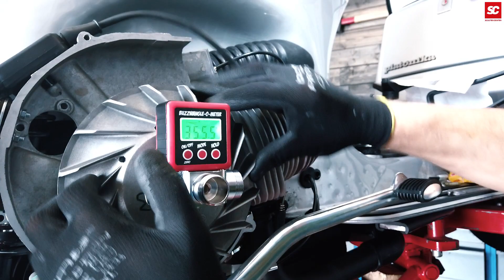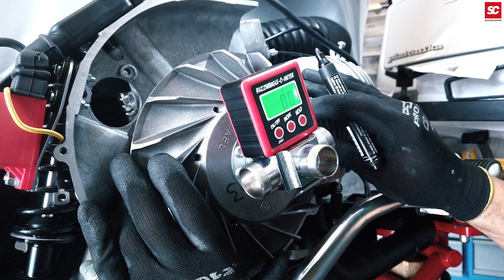Vespa Zündung einstellen Vespa PX Zündung abblitzen & Montage, Tuning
Vespa Zündung einstellen - ein MUSS beim Vespa Tuning
**UNTERTITEL AKTIVIEREN**
In diesem Video zeigen wir Dir, wie wir bei einer Vespa PX eine elektronische Zündung (Zündgrundplatte und Lüfterrad) einbauen und einstellen / abblitzen - mit Zündpistole (Zündlichtpistole Blitzpistole Stroboskoplampe) und BUZZWANGLE. Das Prinzip ist hier bei eigentlich bei jeder elektronischer Zündung gleich und kann also auch auf z.B. einen Vespa Largeframe Motor in einer Vespa Sprint, Rally VNB etc. übertragen werden.

00:00 Vespa Zündung Tutorial
00:12 Zündung montieren
01:18 Kabel anschliessen
02:03 Zündung abblitzen
02:12 OT bestimmen
02:28 Buzzwangle nutzen
04:20 Zündzeitpunkt verstellen

Welche Vespa Zündung verwenden?
Verbaut haben wir natürlich unsere neueste Version der bewährten bgm PRO HP (High Power) Zündgrundplatte für elektronische Zündung.

BGM hat die tausendfach bewährte bgm PRO Zündgrundplatte überarbeitet und noch besser gemacht.
Eine deutlich höhere Lichtleistung als bei herkömmlichen Grundplatten wird ergänzt durch eine sehr hohe Qualität von Spulen und Pickup.
Zusätzlich wurde die Verkabelung auf textilummantelte Silikonleitungen umgestellt.
Ein weiteres schönes Detail ist die gradgenaue Einteilung der Einstellmarkierungen. Damit kann die Platte sehr schnell und einfach eingestellt werden.

Die Vorteile die sich daraus gegenüber herkömmlichen PVC Leitungen (wie z.B. bei original Piaggio Grundplatten) ergeben sind vielfältig.

ARTIKEL
Zündung -BGM PRO Grundplatte HP V2.5 Silikon- Vespa PX Lusso - 5 Kabel
Part no.: BGM8025N

Schraube Linsenkopf  (verwendet für Zündgrundplatte Vespa PK, PX, Cosa, T5 125ccm)
Part no.: 5150005TX

Polradhalter -VESPA- alle Largeframe, alle Smallframe
Part no.: 1800003

Zündpistole
MN911B

Vespa Tuning Vespa Zündung einstellen mit Zündpistole Abblitzen Vespa Zündung und Zündzeitpunkt

Artist: Rene Winkler  von SC / NXT Level
Title: Nice-time